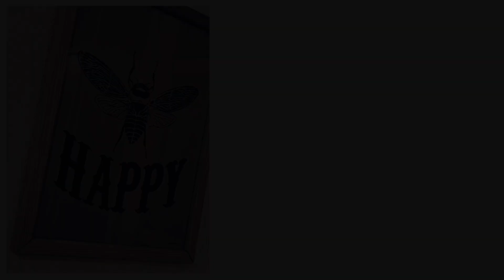【藤井風】billboardインタビュー☆ “第三のデビュー曲”「Workin' Hard」ができるまで。。。満月の夜に久々のお知らせ！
☆billboardインタビュー